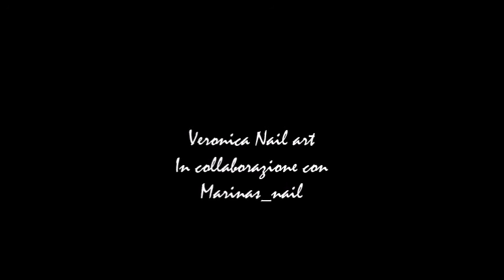❤ Collaborazione Hello Kitty con Marinas nail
Ragazze!!
Nuova collaborazione con Marinas_nail  ☺
Spero che il video e la nail art vi piaccia!!

Un bacione
Veronica